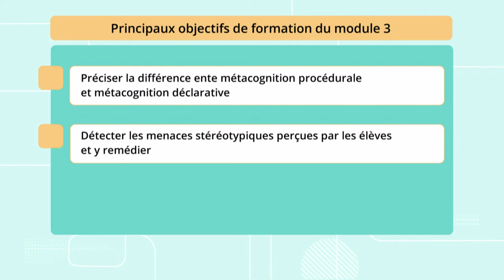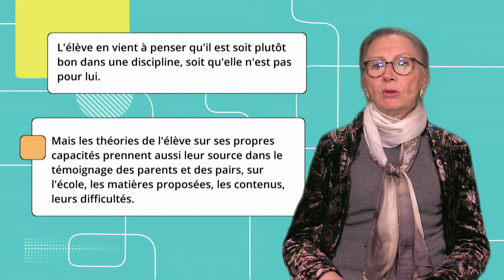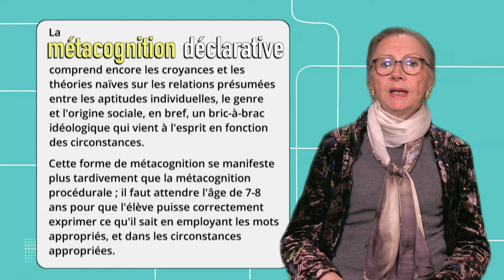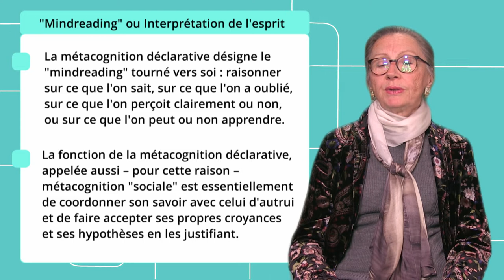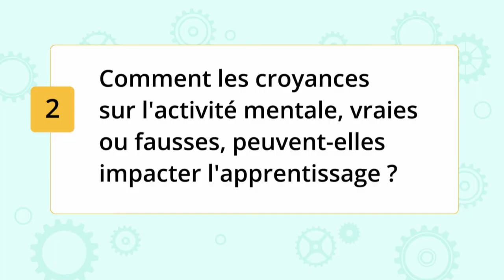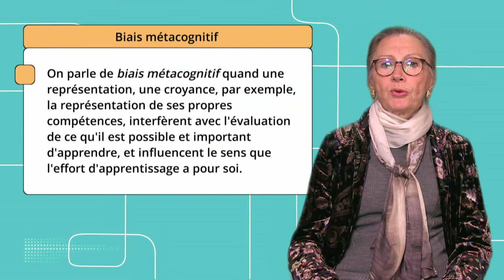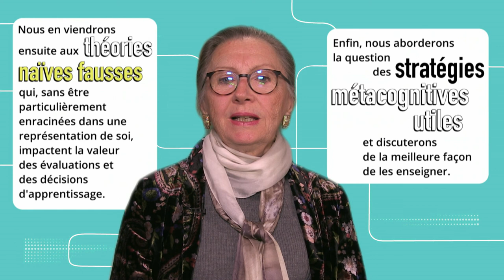Motivation et métacognition 7: Métacognition procédurale et métacognition déclarative